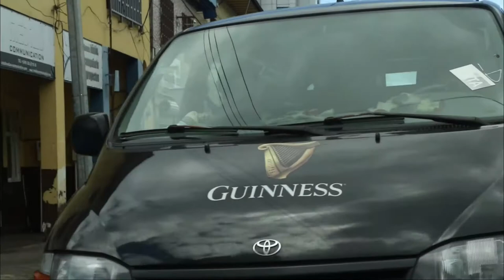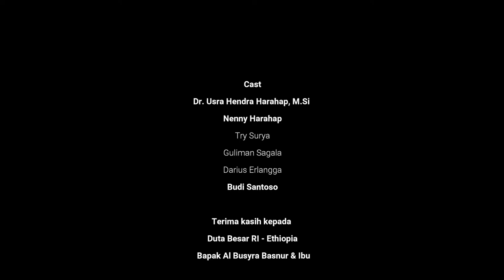Malabo & Bata Kota di Equatorial Guinea